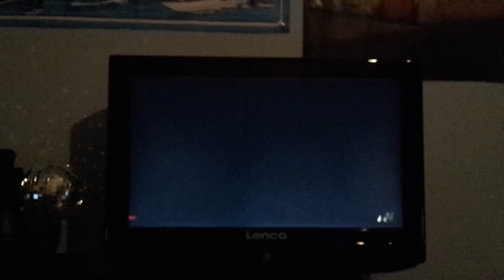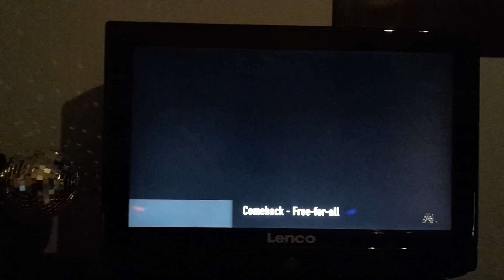CALL OF DUTY AVANCES WARFARE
2 game video game squad